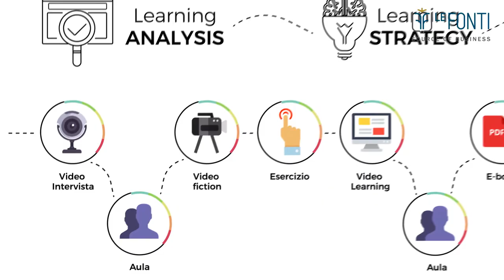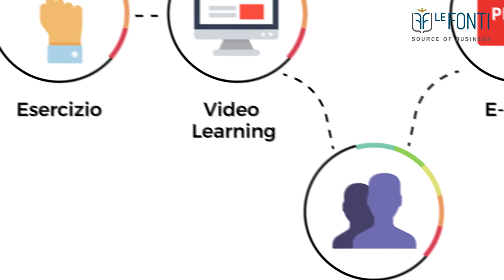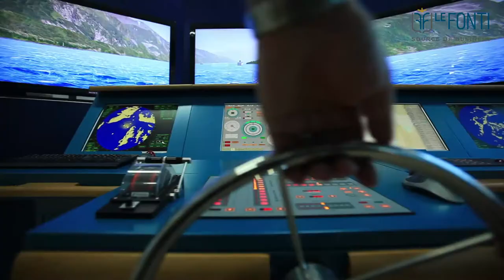Altaformazione trionfa ai Le Fonti Awards 2017. L'intervista con Vittorio Zingales